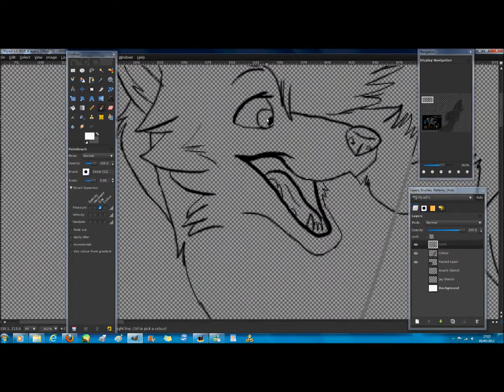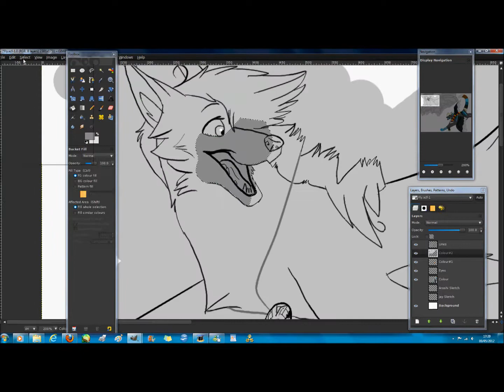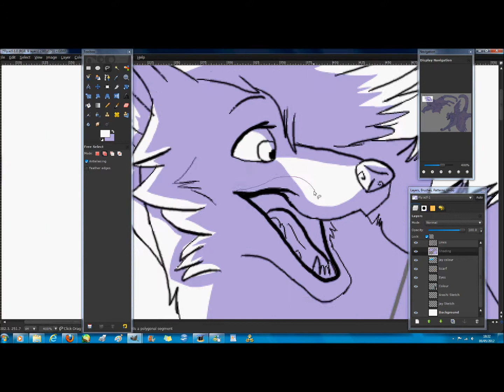.:Fly Speedpaint:.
"If this is what we've got, then what we've got is gold~"
I love you, you tough old bird ♥
For my dear Storm (Joltstorm684 on YouTube and dA)
I couldn't wish for a better friend, ILU
MockingJay is on the left, Arashi the right :3
Song is "Stay the Night" by James Blunt